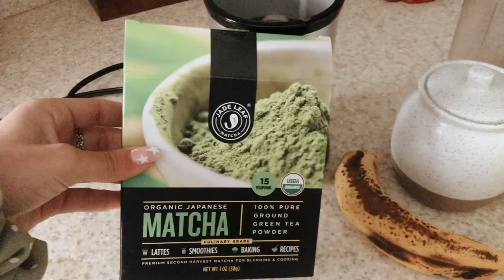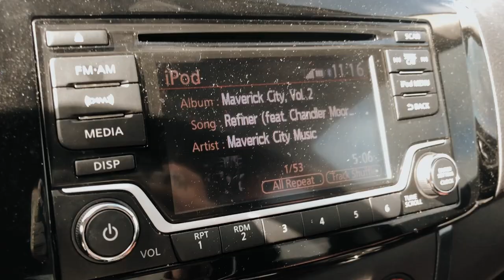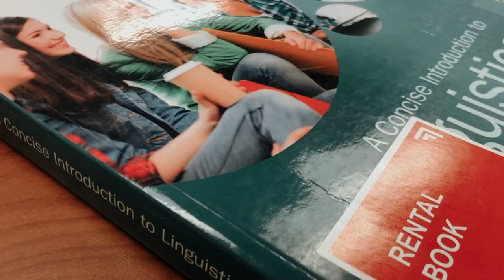A day in my life: commuter edition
I hope you guys enjoyed this video! Let me know if you guys would like more videos like this!

Matcha shake recipe
1 ripe banana
Soy milk
Matcha powder
Ice
Honey